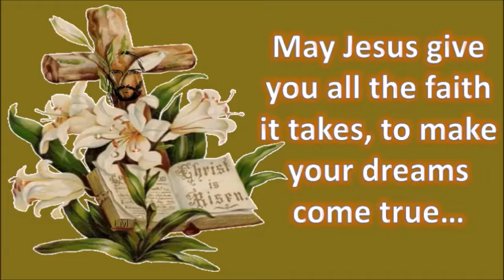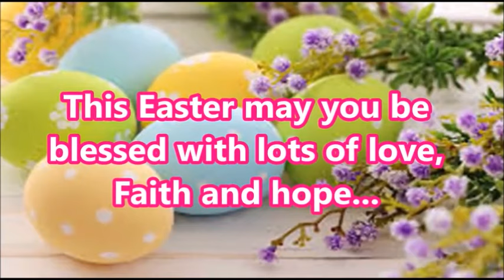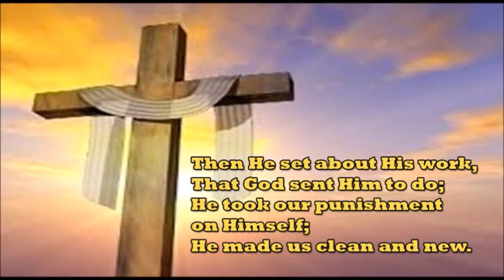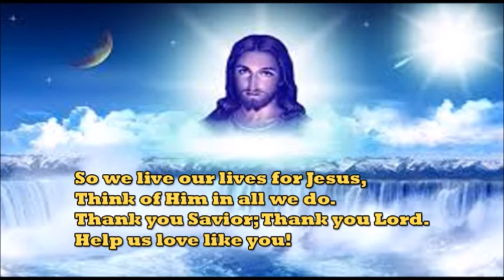Happy Easter 2017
Happy easter - Easter wishes Greetings 2017